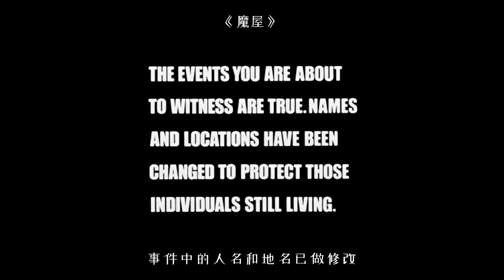十大禁片系列！姑娘被2男1女輪番凌辱！拖進樹林把名字都刻身上留念！世界十大禁片之《殺人不分左右》《魔屋》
如果你喜歡這期視頻，歡迎點贊、評論和訂閲哦~
如果你也愛重口、獵奇、恐怖、驚悚片的話，關注師姐準沒錯！

         為了慶祝自己17歲的生日，少女瑪麗（Sandra Peabody 飾）和好友費莉絲（Lucy Grantham 飾）相約觀看一個演唱會。二人準備搞點兒大麻尋求刺激，因此遇上青年朱尼爾（Marc Sheffler 飾），並隨之返回他所在的公寓。
　　然而兩個女孩卻羊入虎口。朱尼爾的父親克魯格（David Hess 飾）是一個變態殺人犯，在弟弟弗萊德（Fred J. Lincoln 飾）和女友莎蒂（Jeramie Rain 飾）的協助下，克魯格剛剛越獄逃遁此地。兩個女孩受到無情淩辱和虐待。
　　次日，克魯格一行綁架瑪麗和費莉絲逃竄，汽車半路拋錨，卻剛好停在瑪麗家的門口。一連串血腥事件在所難免……

你的支持就是師姐更新的動力！